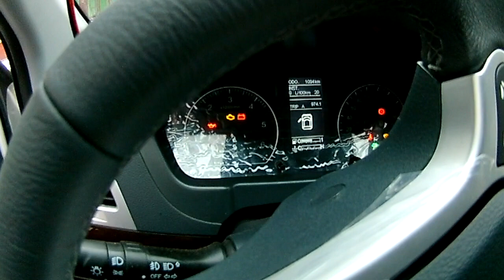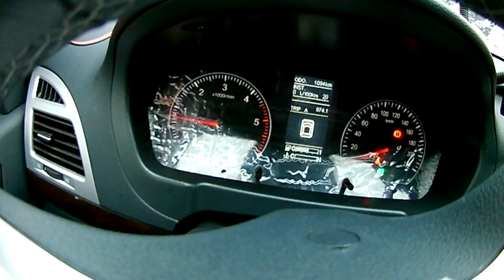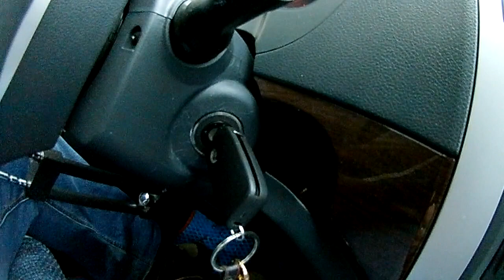Foton Tunland пикап-Vlog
Foton Tunland пикап обзор эксплуатации пикапа,из китая,достоинства и недостатки этой машины все это вы увидите в маём канале